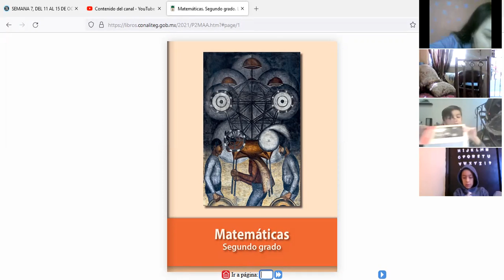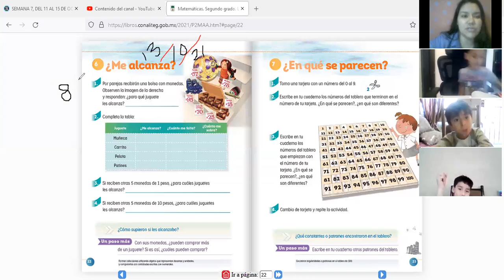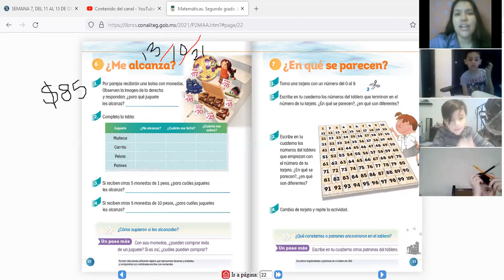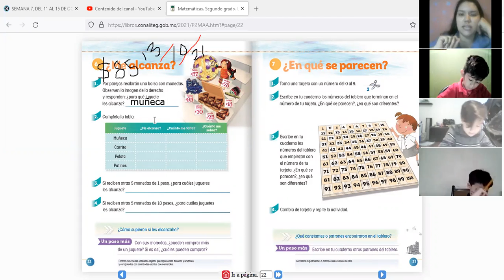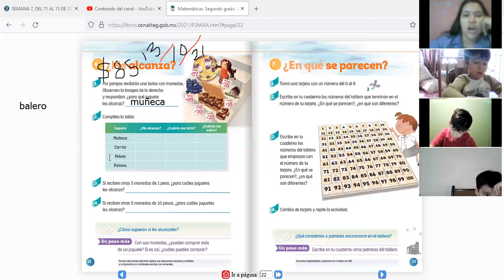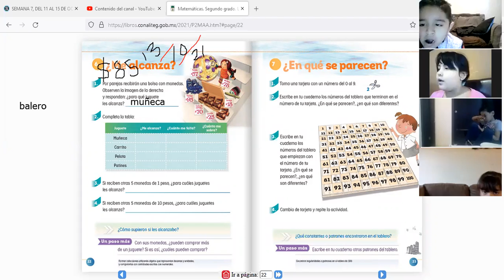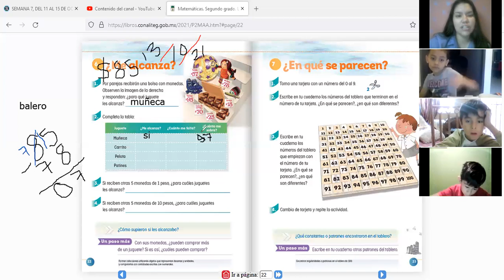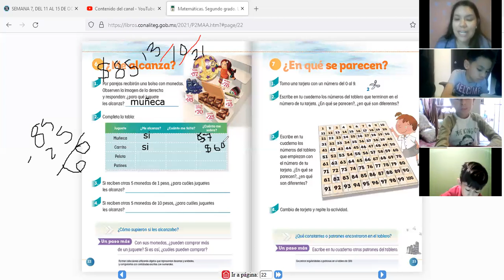P2B, VÍDEO 1 DE LA CLASE DE MATEMÁTICAS DEL DÍA MIÉRCOLES 13 DE OCTUBRE